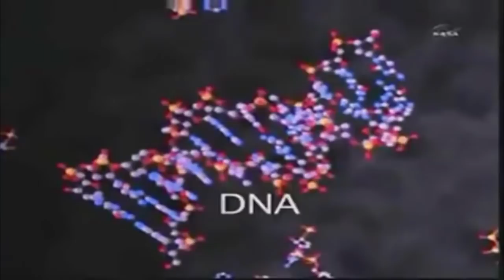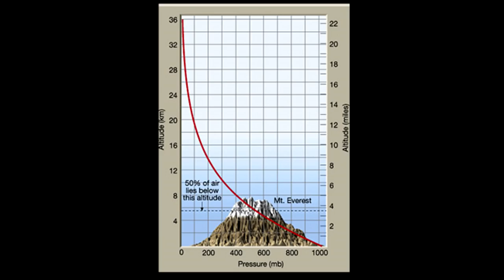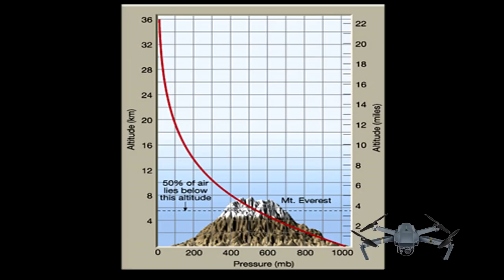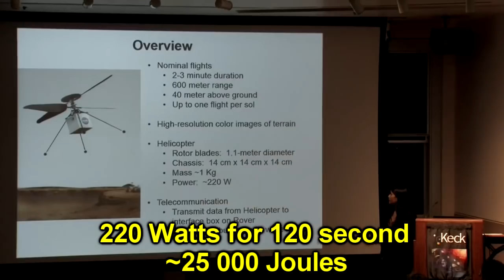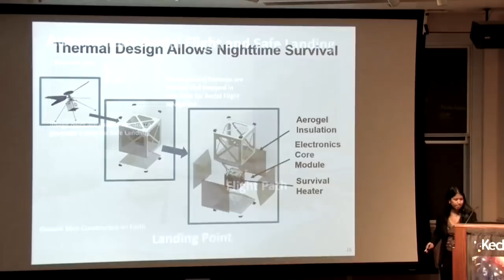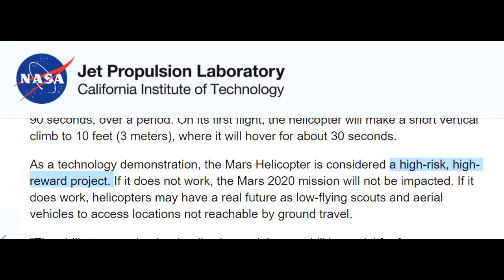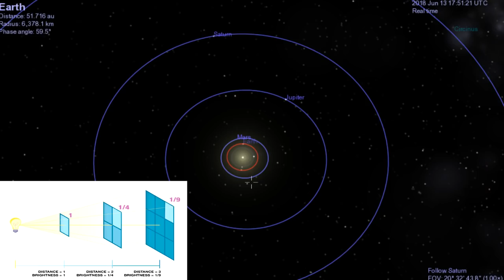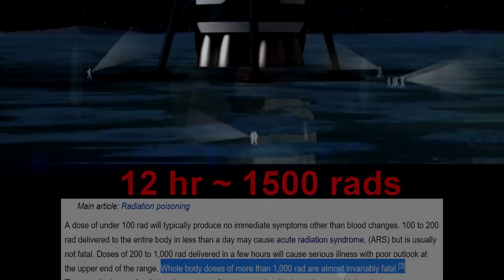NASA is sending Helicopter to Mars!! Smart or Silly?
I gotta admit, when I first saw this I thought it wasnt possible!!

Pawing through the numbers it looks like this might be accessible.  Although having crashed LOTS of aircraft, Im still very skeptical this thing will have a long life on Mars!